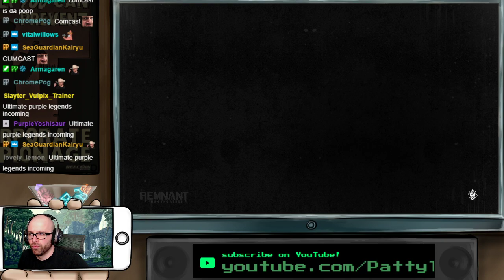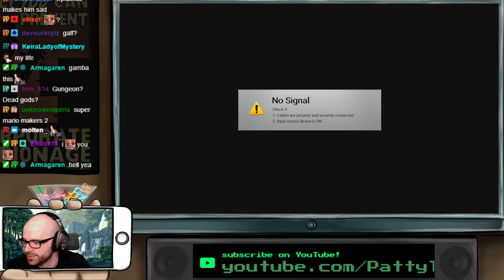Gamin' With Idiots | "Remnant: From The Ashes" (Featuring Viv & Austin) | 7-28-21